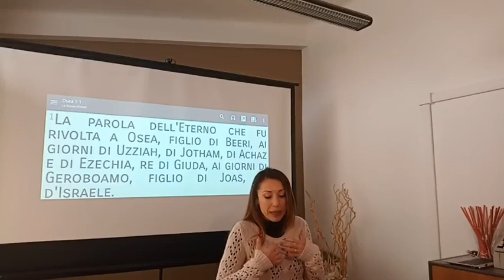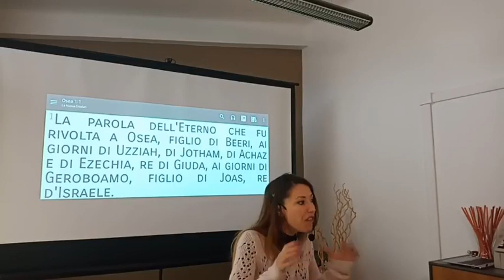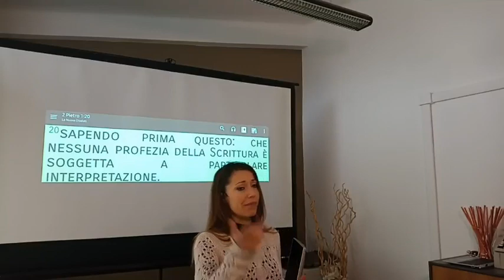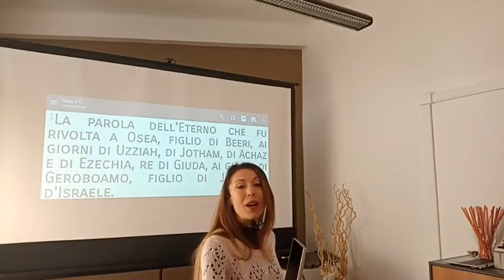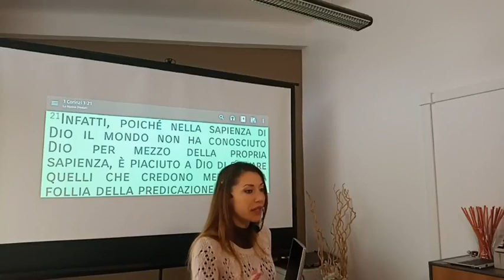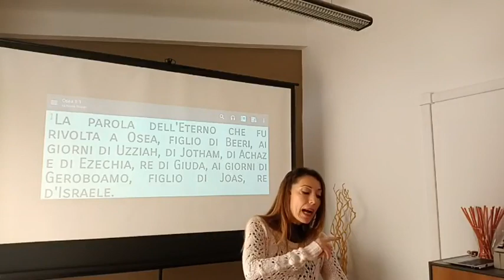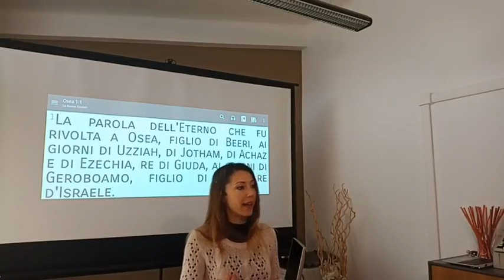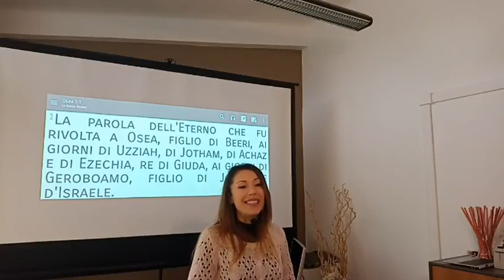Conferenza 5 Febbraio 2023 - DIO Parla -